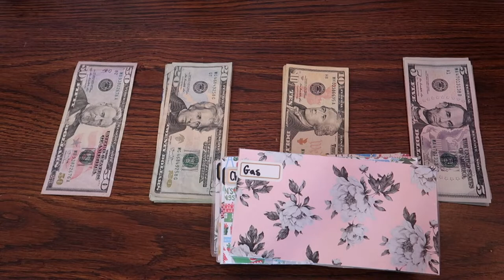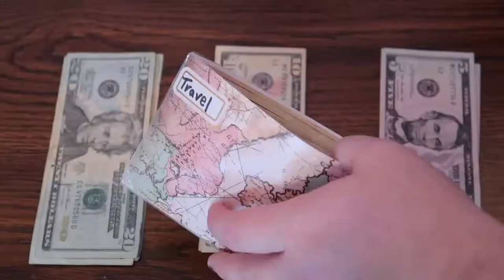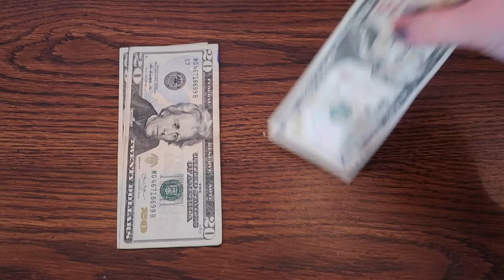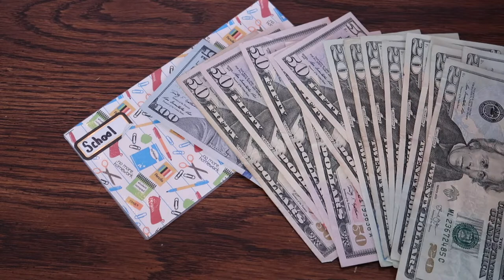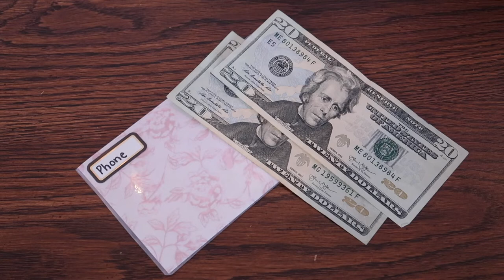Dave Ramsey | April Cash Envelope Stuffing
I thought I had lost the clips from this cash envelope stuffing so I didn't plan on uploading it but I ended up recovering the missing clips! That is why these are out of order. Stay healthy and stay on budget everyone!

My etsy shop where you can purchase cash envelopes:
sammyreneebudgeting

Budgeting Instagram- @sammyreneebudgeting